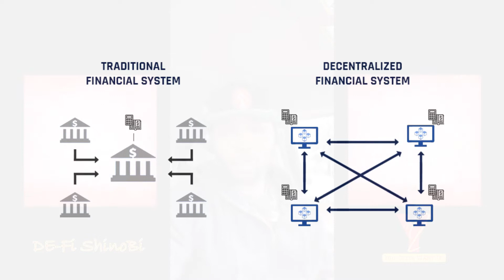Everrise is Trending! Lets Learn Together!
official website for doing research

video links:
1.) coinmarketcap everrise shows price action and is a research tool for social media tied link is direct to the chart

2.) coinmarketcap this is the first link to markets and exchanges we're traded on

3.) Everswap link

link to binance mvb program everrise live demo set for 8am